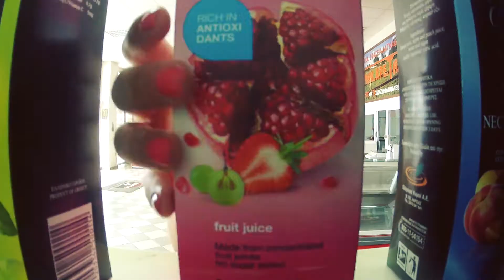MAKRETA SPOT EMPORIKO KENTRO LAGADA!!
Analamvanoyme diafimistika spot gia oles tis epixirisis se oloi tin ellada..
Production giannis leliopoulos
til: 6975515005